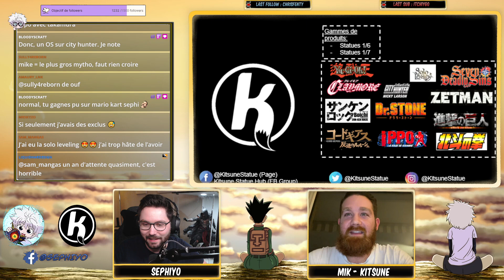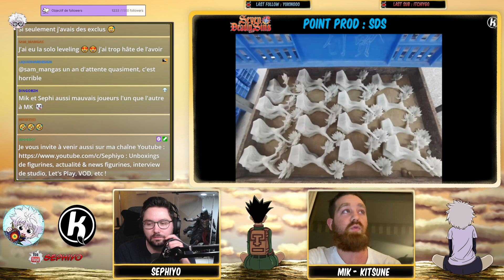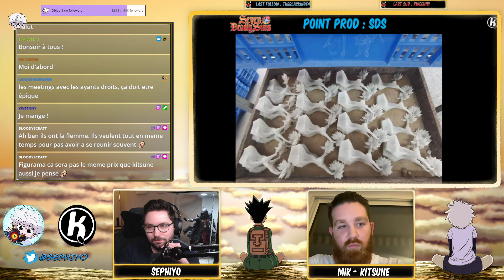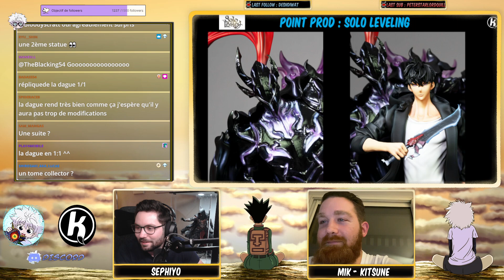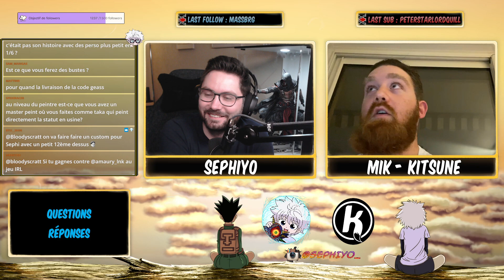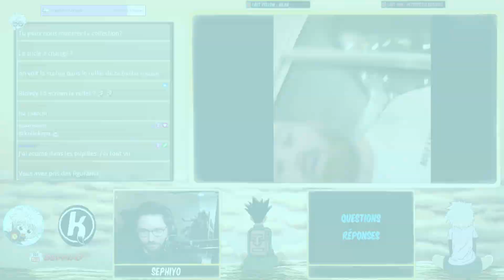[KITSUNE #5] Le Point Prod des FIGURINES - Retour sur SOLO LEVELING + prochaine YU-GI-OH !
VOD TWITCH - POINT PROD avec Kitsune

Les réseaux de Kitsune Statue, allez y faire un tour ;)

🔧Mon matos :
➡️Mini éclairage
➡️Adaptateur pour prise Asie ou US
D'autres sur le Discord dans listing matos

Au programme :
▶️ Introduction : 00:00
▶️ Seven Deadly Sins : 04:20
▶️ Sun-Ken-Rock : 11:05
▶️ Yu-Gi-Oh : 12:17
▶️ Dr Stone : 23:14
▶️ Code Geass : 27:21
▶️ Shingeki no Kyojin : 30:56
▶️ Hokuto no Ken : 37:12
▶️ Hajime no Ippo : 41:15
▶️ Zetman : 45:40
▶️ Claymore : 47:59
▶️ Solo Leveling : 51:17
▶️ City Hunter : 1:09:29
▶️ Questions réponses : 1:13:08

🎵1 A.M Study Session - [lofi hip hopchill beats]